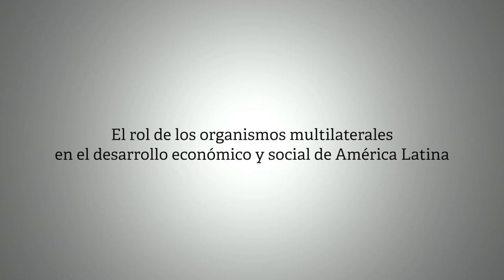DI: El rol de los organismos multilaterales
En referencia al informe regional " El rol de los organismos multilaterales en el desarrollo económico y social de América Latina", disponible en Desarrollando Ideas Pablo Abiad, socio y director general de LLORENTE & CUENCA en Argentina, presenta esta publicación que analiza las aportaciones realizadas por los organismos internacionales mediante la cooperación económica internacional al desarrollo en América Latina.